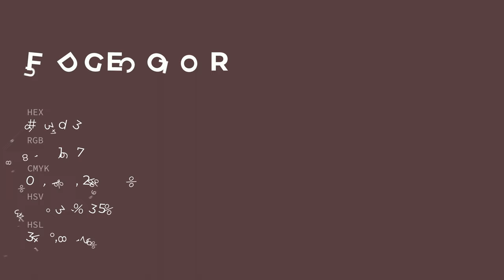Fudge color 583d43 hex color - Brown color - Cool color 583d43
What color is Fudge ? 583d43 hex color - Brown color - Cool color 583d43

Hex 583d43 Color Code is also known as Fudge color.